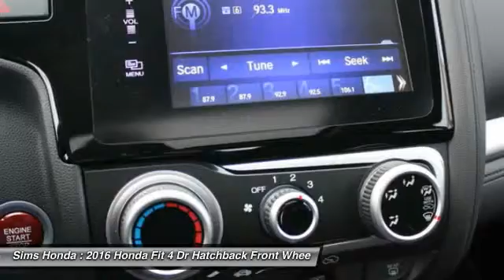2016 Honda Fit Burlington WA 1276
2016 Honda Fit EX

Sims Honda
1615 S. Goldenrod Road

Don't miss this 2016 Honda. Make a great choice today with this must-have 4 dr hatchback. Learn more about this 4 dr hatchback by contacting the dealership today and complete your driving dreams.